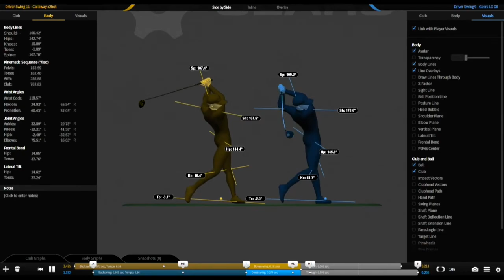ドラコン選手✖️Gears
日本のドラコン選手にGearsでデータを採らせて頂きました！
ご協力どうもありがとうございました🎶